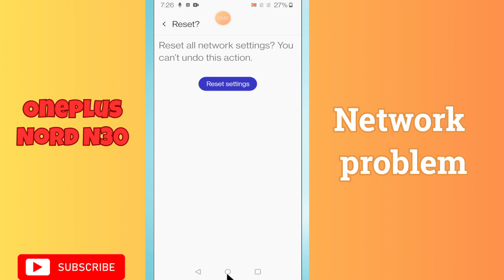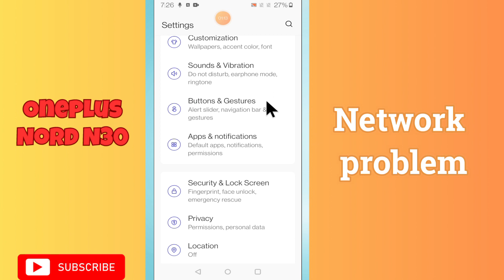OnePlus Nord N30 Network problem || How to solve network issues || Network not working